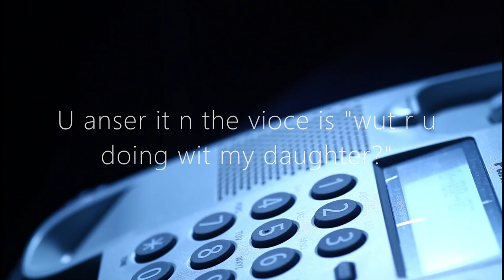Who Was Phone?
Creepypasta Narration of Who Was Phone. Much Love Everyone! *NOTE* I do not own these stories, I just narrate them. I will credit the author if applicable, otherwise these stories are credited anonymously.